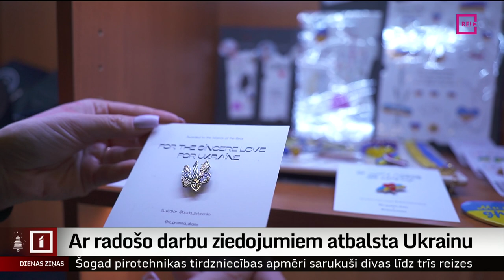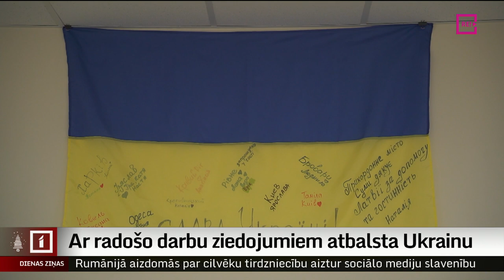Ar radošo darbu ziedojumiem atbalsta Ukrainu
Biedrība “Tavi draugi” šā gada laikā īpaši palīdz Ukrainas bēgļiem, arī ar  solidaritāti un atbalstu simbolizējušiem priekšmetiem ar īpašu dizainu. Tāda ir arī sadraudzības nozīmīte, kas bijusi pat visu triju Baltijas prezidentu redzeslokā.